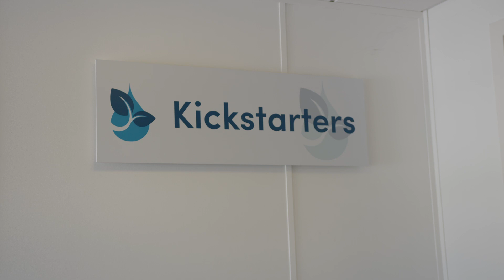The WCD Group - Meet a few of our Kickstarters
Under the governments newly announced Kickstarter scheme, ourselves at The WCD Group have taken on a total of 8 new learners to help give young people vital work experience in different business departments.

In this video we wanted to catch up with Carsen (Sales), Georgina (Social Media) and Abi (Marketing).